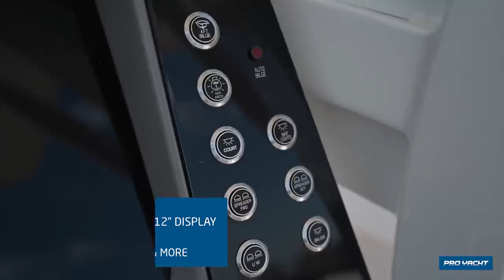Client For The Day: Pro Yatch Robalo R250 Unveiling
We were on location to capture the unveiling of the brand new Robalo R250 for our client @ProYachtCayman - and what a beauty she is!🤩🛥️
We're excited to be heading back to Pro Yacht on April 15th for their Open Boat Day, where they'll be showcasing the boats in their inventory! Visit their social media pages for more info.😉

Be A Disrupter.